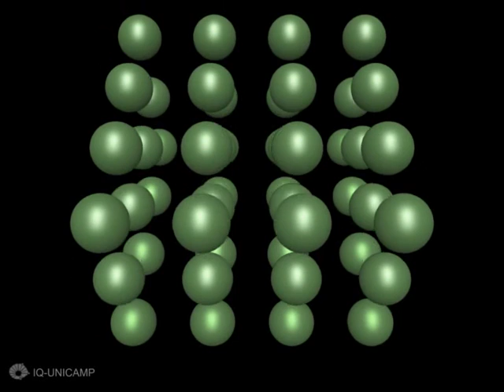48- Metals simple cubic packing unit cell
Metals simple cubic packing unit cell